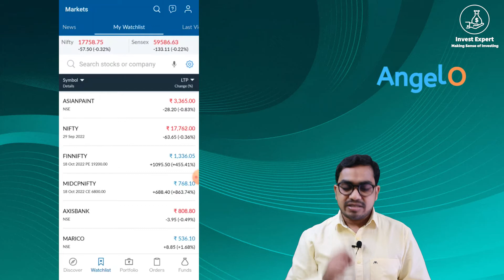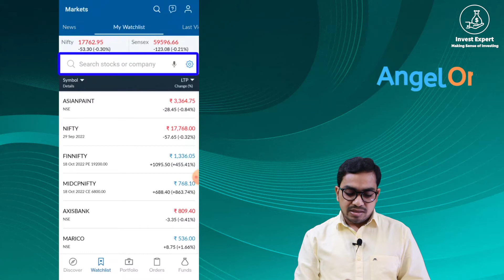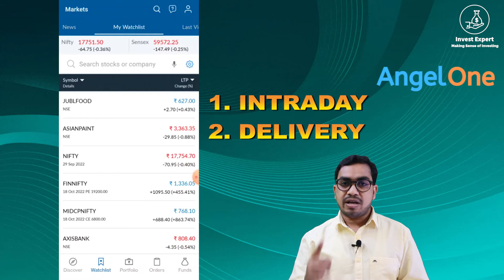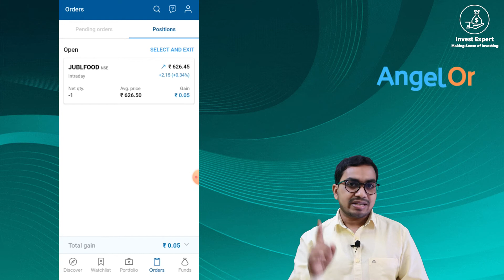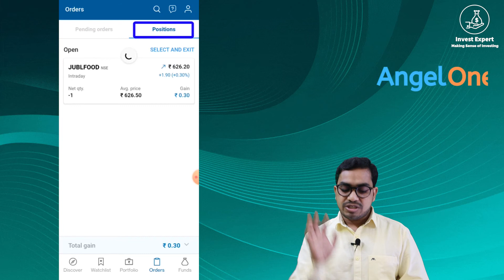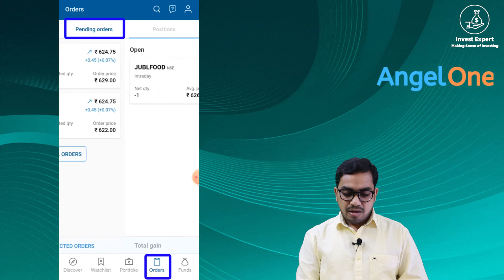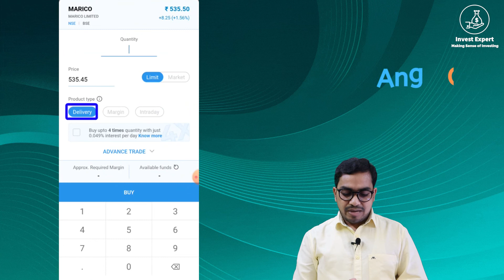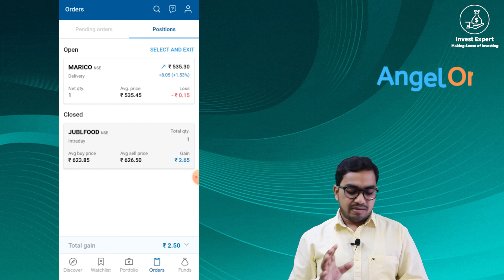ANGEL BROKING में SHARE BUY & SELL कैसे करे? INTRADAY और DELIVERY में Live Trading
angel broking account opening, angel broking trading platform, angel broking trading tutorial 2022, angel broking online trading demo, how to buy and sell shares on angel broking,

ANGEL BROKING में SHARE BUY & SELL कैसे करे?  INTRADAY और DELIVERY में Live Trading कैसे करे? (Angel One) 2022

OPEN DEMAT ACCOUNT FOR TRADING, INVESTING, MUTUAL FUND

Topic covered
1 How to place Target & Stoploss in Intraday Trading?
2 Intraday Trading में एक साथ STOPLOSS TARGET कैसे लगाये?
3 Intraday Trading me ek sath Target & Stoploss kaise lagaye?
4 Intraday Trading trading me ek sath target & Stoploss kaise lagaye?
5 How to place stoploss order in Intraday Trading?
6 Can we put stop loss and target in Angel broking?
7 How do you set up a stoploss and target?
8 How do I set a target price on a stock in Angel broking?
9 Can we put stop loss after buying shares in Angel broking?
10 What is market limit SL and SLM in Angel broking?
11 How do you set the SL and Target in Angel broking kite?
12 Can we put stop loss after buying shares in Angel broking?
13 What is stop-loss in Angel broking?
14 What is stop-loss target price?
15 Is Intraday Trading free in Angel broking?
16 What is market limit SL and SLM in Angel broking?
17 Nifty call put Intraday Trading in Angel broking
18 Banknifty Call put Intraday Trading in Angel broking
19 can i sell any stock in Intraday Trading?
20 How to place Intraday Trading buy order in Angel broking?
21 How to place Delivery order in Angel broking?
22 How to place Intraday order in Angel broking?
23 How to book profit in Bracket order in Angel one ?
24 Angel broking me Share buy sell kaise kre?
25 How to buy & sell share in Angel broking?
26 How to place GTT Order in Angel broking?
27 How to add fund for trading?
28 How to withdrawal fund for Angel broking?
29 How to watchlist stock for trading?
30 Angel broking live trading demo